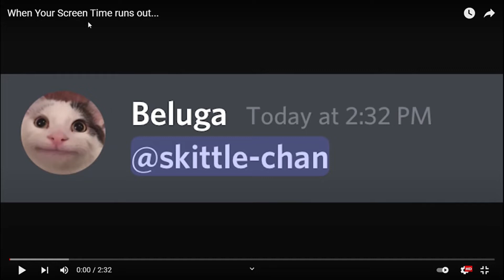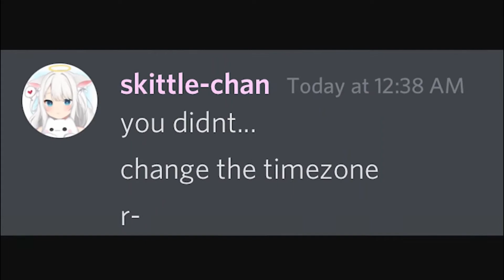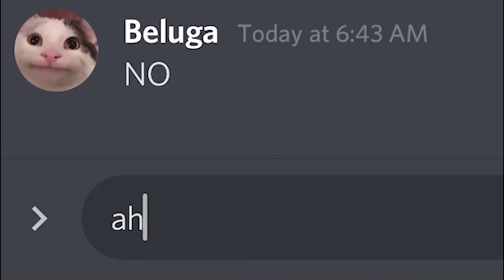Belugas Reaction video